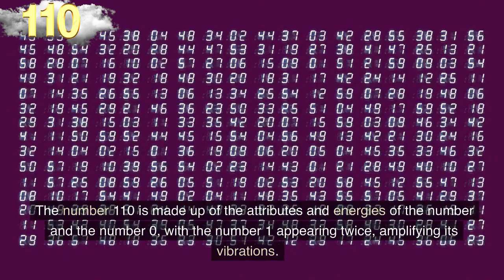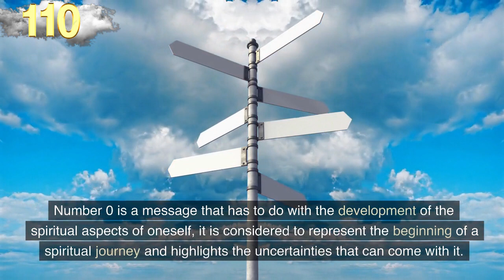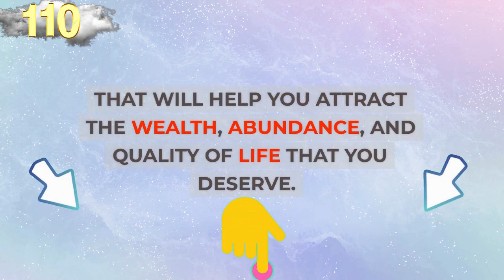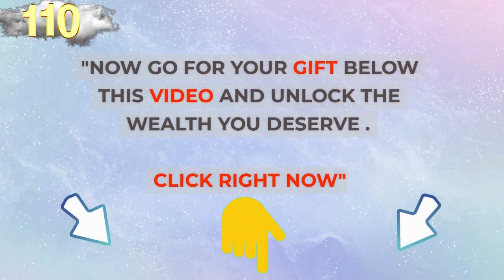What 110 Really Means ❤️Why You Keep Seeing Angel Number 110 ✔️Meaning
The number 110 is made up of the attributes and energies of the number and the number 0, with the number 1 appearing twice, amplifying its vibrations.

Number 1 means assertiveness, independence and uniqueness, motivation,

effort and new beginnings, positivity and success.

The number 1 appearing twice resonates with the karmic Master number 11.

The number 11 symbolizes the principles of spiritual awakening and enlightenment,

Our audience keeps searching daily for:

numerology
numerology 110
angel number
angel numbers
angel messenger
110 angel number
110 angel number spiritual meaning
110 meaning
110 numerology
numerology 110
110 spiritual meaning
seeing 110
angel 110

✔️Melanie Beckler,
✔️Vanessa Somuayina
✔️Ella Ringrose
✔️Jamie Munday